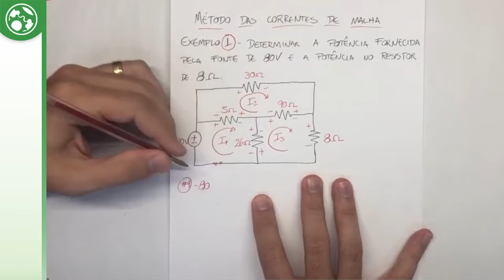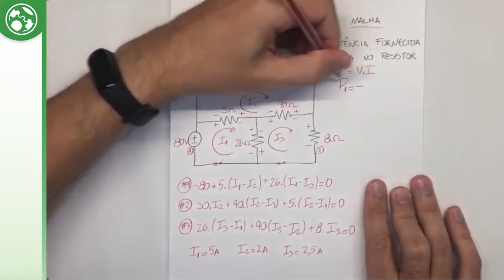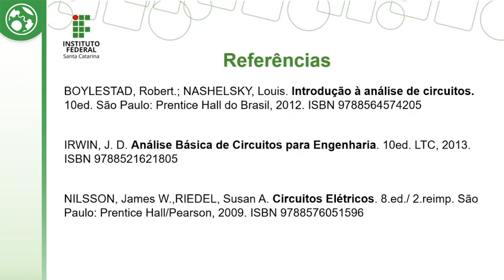ANÁLISE DE CIRCUITOS ELÉTRICOS - Método das Correntes de Malha - Exemplo 01